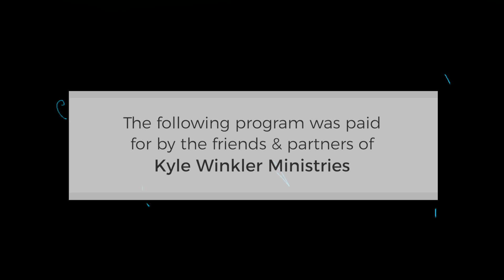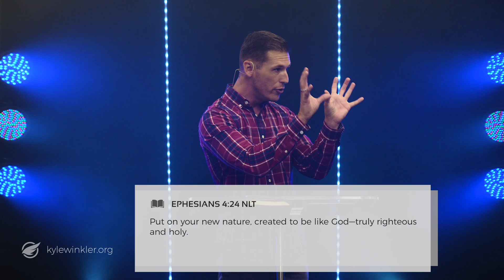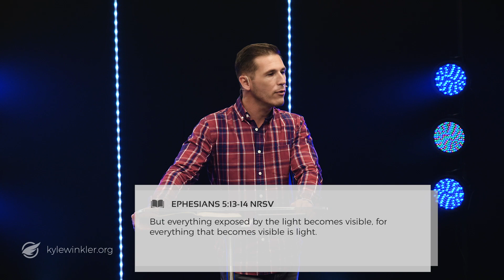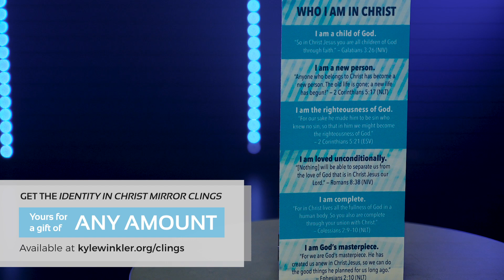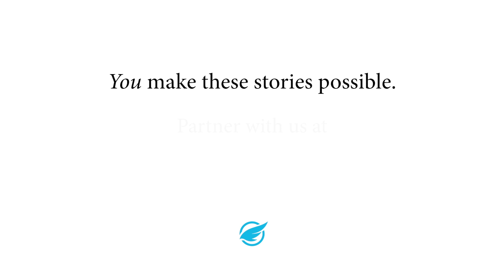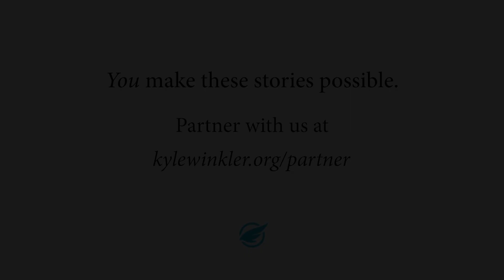The Healing in the Revealing, Part 1 | Kyle Winkler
Shame’s most paralyzing effect is the fear people will reject you if they know its source. Watch as Kyle explores how to put the ultimate nail in the coffin of shame.